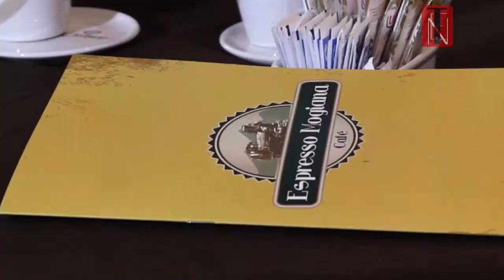Programa TEN 95 - Café com Negócios com Economista Francisco Duda